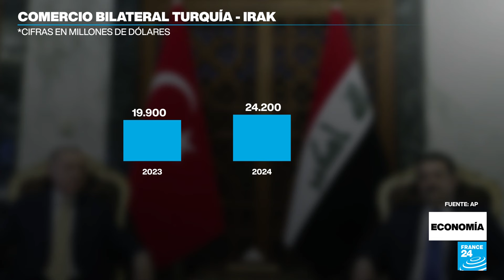Irak y Turquía refuerzan la cooperación para conectar a Asia con Europa • FRANCE 24 Español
Los líderes de los países se reunieron en la capital iraquí y firmaron un paquete de acuerdos en materia de seguridad, energía y economía. La visita era altamente esperada y es la primera de un líder turco desde 2011 luego de la escalada de tensiones en la región montañosa al norte de Irak.